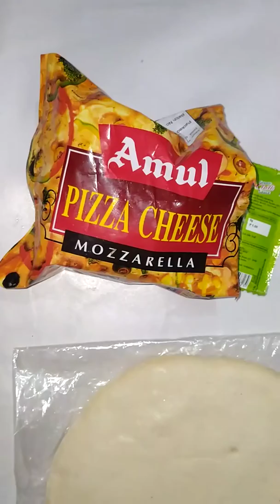पिज्जा बनाए घर पर बहुत ही सरल विधि से / pizza recipe in hindi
Ghar pe banaye restaurant jaisa pizza